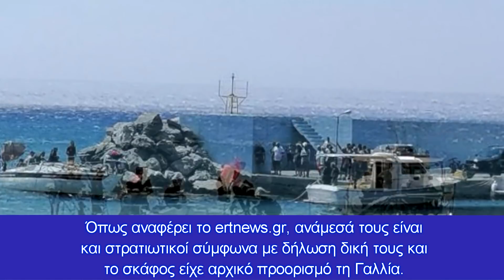Τούρκοι στρατιωτικοί έφτασαν μέσα σε ιστιοφόρο στην Κρήτη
Σε βάρος τους σχηματίζεται δικογραφία για την παράνομη είσοδό τους στην χώρα - Εξετάζεται το αίτημα για πολιτικό άσυλο
Οκτώ τελικά ήταν οι επιβάτες του ιστιοφόρου που σήμερα το πρωί εξέπεμψε σήμα κινδύνου την ώρα που έπλεε ανοιχτά της Κρήτης.

Σύμφωνα με πληροφορίες του cretapost, πρόκειται για οκτώ Τούρκους οι οποίοι ζήτησαν από τις ελληνικές αρχές πολιτικό άσυλο.

Οι Τούρκοι παραμένουν μέσα στο σκάφος που βρίσκεται «δεμένο» στον Τσούτσουρα και στο σημείο βρίσκονται λιμενικές καθώς και αστυνομικές αρχές.

Όπως αναφέρει το ertnews.gr, ανάμεσά τους είναι και στρατιωτικοί σύμφωνα με δήλωση δική τους και το σκάφος είχε αρχικό προορισμό τη Γαλλία.

Σχηματίστηκε δικογραφία

Σε βάρος τους σχηματίζεται δικογραφία για την παράνομη είσοδό τους στην χώρα ενώ παράλληλα οι αρμόδιες αρχές αναμένεται να εξετάσουν το αίτημα για πολιτικό άσυλο.

Το σκηνικό καταγράφηκε λίγο μετά τις 10 το πρωί όταν το ιστιοφόρο στο οποίο επέβαιναν οκτώ άτομα παρουσίασε πρόβλημα την ώρα που έπλεε στη θάλασσα του Τσούτσουρα.

Οι δυνατοί άνεμοι φαίνεται πως έσπασαν το κατάρτι με τους επιβάτες να ειδοποιούν το λιμενικό σώμα.

Άμεσα σκάφος του λιμενικού έσπευσε στο σημείο και με τη συνδρομή ιδιωτών ρυμουλκήθηκε με ασφάλεια το ιστιοφόρο.